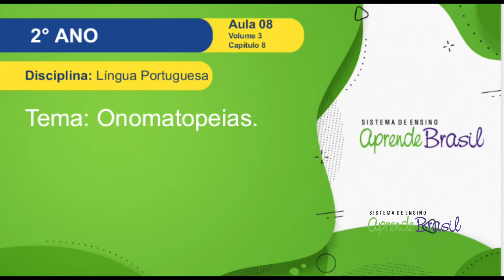2° ano - Língua Portuguesa - Vol. 3 - Onomatopeias